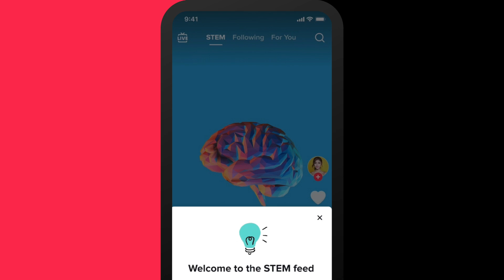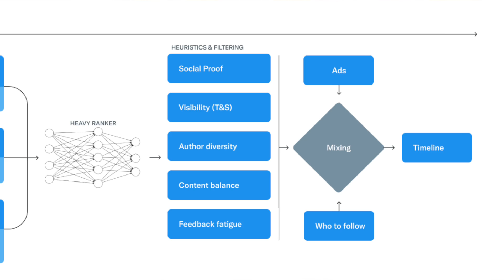TikTok's STEM Feed: A Genuine Education Push or PR Stunt?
From the ongoing debate around TikTok's potential ban to the rise of AI-generated sitcoms on Twitch, technology's constantly evolving landscape never fails to excite and puzzle us. TikTok, boasting an audience of 150 million young Americans, has taken an education-first approach with its STEM feed, trying to counter allegations of misinformation.

Elon Musk, the tech titan, has made the Twitter recommendation algorithm open source, a move that's fueling much intrigue. TikTok, a major player in the tech sphere, is under the microscope due to national security concerns, with its CEO, Xiaozichu, facing grilling in front of Congress. The issues at hand here are far from black and white, with subtleties often overlooked in media portrayals of the ban/no ban debate. A smarter approach might be to tighten online privacy laws instead of outright bans, as suggested by Farhad Manjoo of The New York Times.

TikTok's education-focused STEM feed is creating waves, transforming how 150 million Americans learn about science, technology, engineering, and math. Despite my reservations about TikTok, I commend their efforts to deliver high-quality educational content to the masses.

In a different tech corner, the AI-generated sitcom, Jenner IA on Twitch, has attracted 67,521 followers. But there's a crucial ethical question: what are the implications when AI-driven content crosses boundaries?

Furthering the discussion, Elon Musk has unveiled the source code for Twitter's recommendation algorithm, shedding light on how timelines are personalized. Simultaneously, AI chatbots are stirring the pot by evoking intense emotional attachments, raising questions about the ethical boundaries of AI-human interactions.

BBC has spotlighted another AI-related concern: an influx of AI-generated fake profiles on social media platforms. I echo the sentiment, and foresee an urgent need for rigorous verification processes to fend off the potential onslaught of artificially created accounts.

Lastly, the specter of deepfakes looms large over the upcoming 2024 elections, as AI's influence on social and political discourse heightens. The challenge lies not just in curbing the spread of misinformation but also in leveraging AI to fight it.

00:00 - Montage of Crazy Robot
00:00 - Tech, Social Media & Ethics: How to Navigate the Digital Minefield
00:54 - TikTok CEO vs Congress: To Ban or Not to Ban?
01:51 - Protect Your Privacy Now: The Smarter Way to Take On TikTok
02:33 - How TikTok’s STEM Feed is Transforming Education for 150 Million Americans
03:20 - Laughing with AI: 67,521 TWITCH Followers Can’t Be Wrong
04:14 - Elon Musk Unveils Twitter’s Algorithm: How Your Timeline is Personalized
04:58 - The Emotional Rollercoaster of Falling in Love with AI Chatbots
05:49 - Is AI Inundating Social Media with Fake Profiles? BBC Investigates!
06:48 - Deep Fakes Exposed! How AI Will Transform 2024 Elections